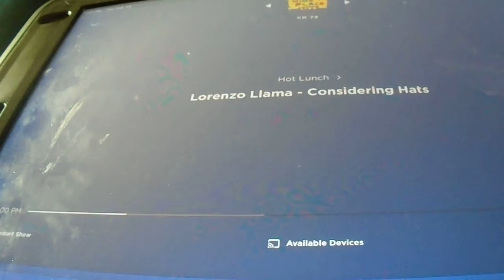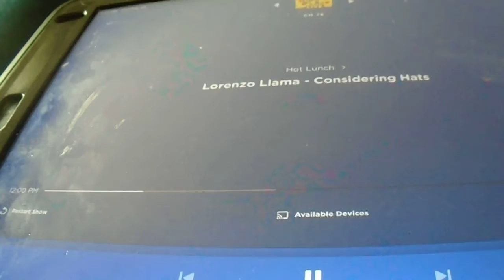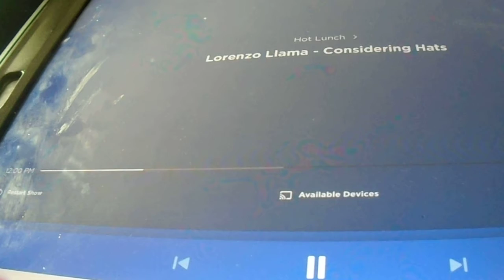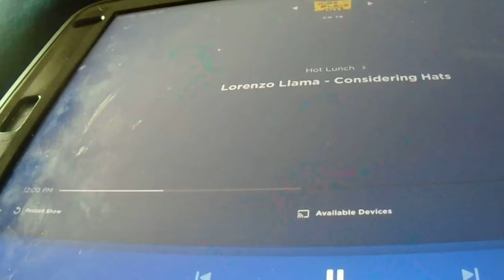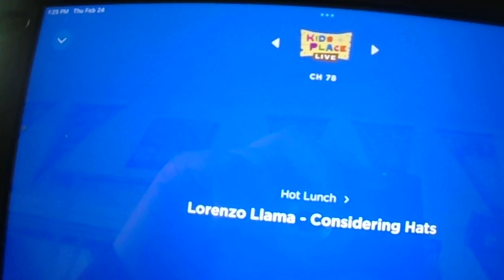Hot Lunch on Kids Place Live